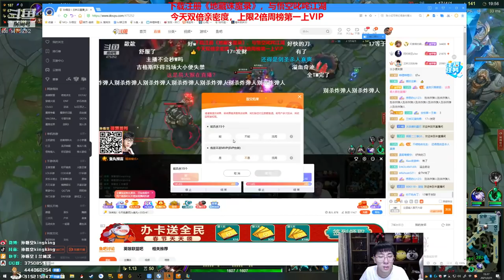【猴哥】蘭林漢悟空：劍聖VS諾手 國服 就你和打野還想越我劍聖的塔（20210223P6）